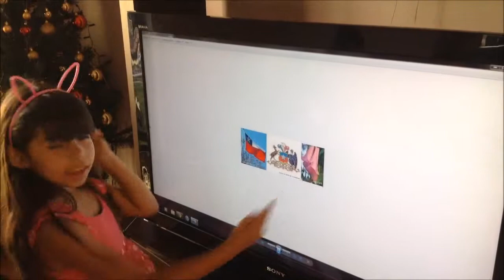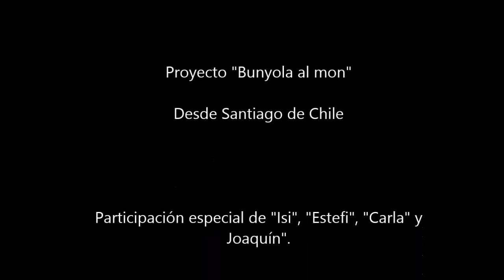Proyecto "Bunyola al mon" - Chile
Desde Santa Julia, Santiago de Chile